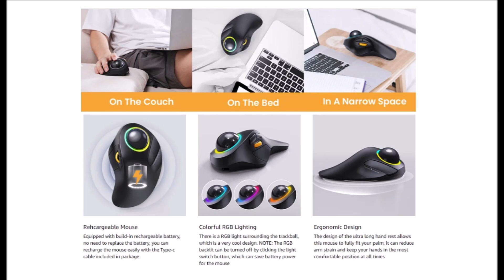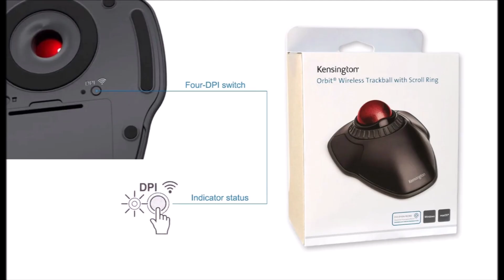5 Трекбол мышь с Алиэкспресс Trackball mouse Aliexpress Электроника Топ гаджеты с Алиэкспресс 2024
Трекбол мышка с Алиэкспресс Электроника с Aliexpress Mouse Trackball
1. Проводная мышь Kensington Trackball mouse
2. Беспроводная мышь Kensington Expert
3. Беспроводной трекбол мышь Kensington Orbit
4. Беспроводная мышь трекбол ProtoArc
5. Bluetooth беспроводная мышь трекбол
Trackball egér Aliexpress Trackball chuột Aliexpress Ratón trackball Aliexpress
Souris Trackball Aliexpress  Trackball fare Aliexpress  Trackball mus Aliexpress
Mysz Trackball Aliexpress  Trackball Maus Aliexpress Trackball muis Aliexpress
トラックボールマウスAliexpress 트랙볼 마우스 알리 익스프레스   ट्रैकबॉल माउस अलीएक्सप्रेस
Trekbol sichqonchasi Aliexpress  Трекбол чычкан Алиэкспресс  轨迹球鼠标Aliexpress
Aliexpress трекбол тінтуірі Aliexpress муши трекбол  كرة التتبع ماوس أليكسبريس